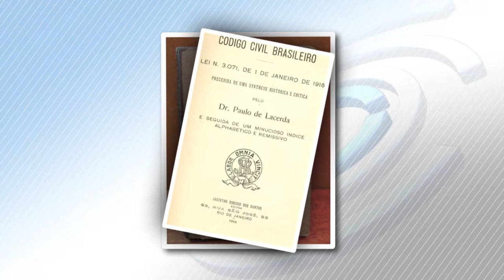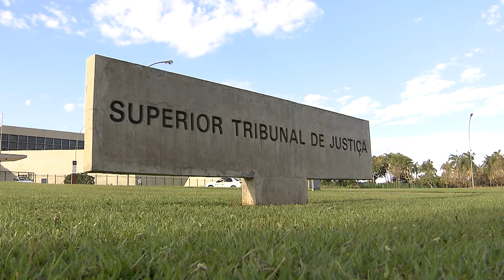Clique STJ - Prescrição DPVAT (15/02/2019)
Superior Tribunal de Justiça afasta regra protetiva para evitar que prescrição do seguro DPVAT prejudique interesse de menor.